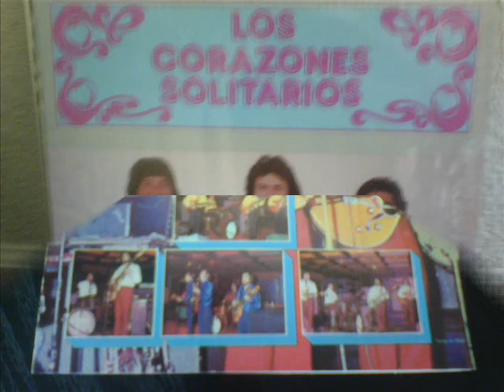Los Corazones Solitarios,Me Tienes En El Olvido